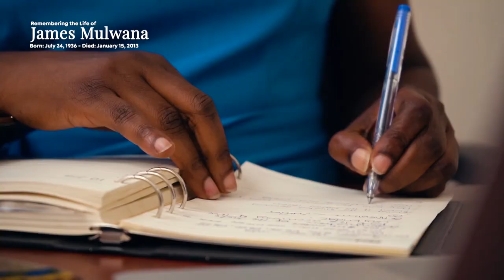MulwanaGroup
January 15, 2023 marks 10 years since our Founder, James Mulwana departed from us!

Without him, we would not have influenced so many communities through our work in manufacturing, agriculture, healthcare and education.

His legacy lives on and here are a few voices from the people who worked closely with him.